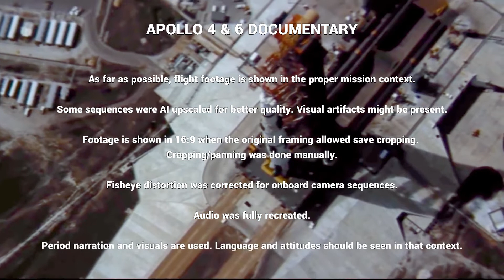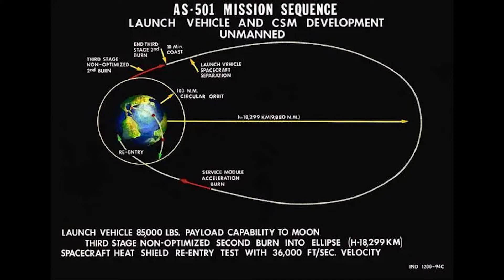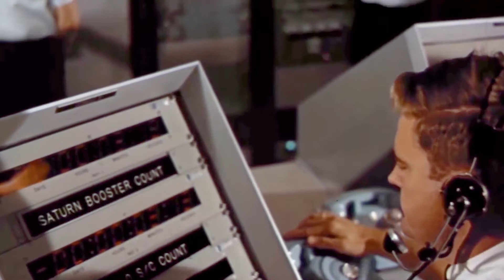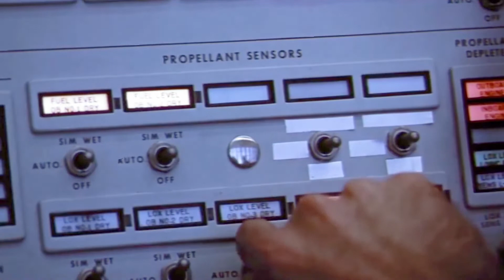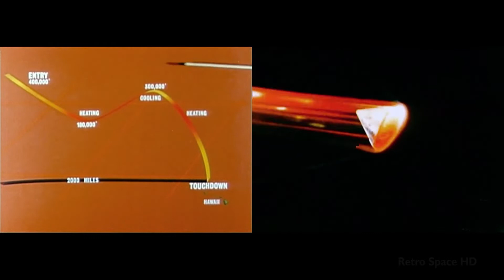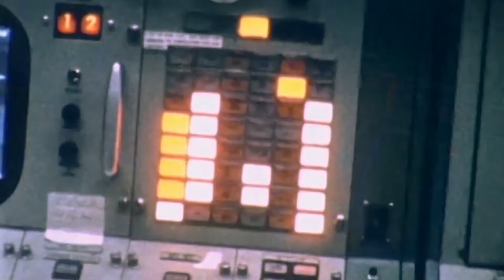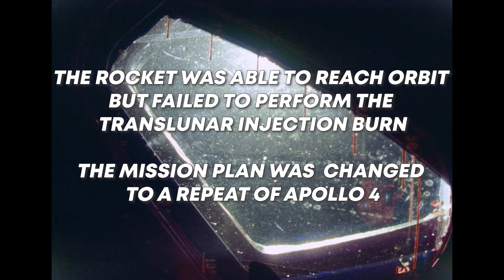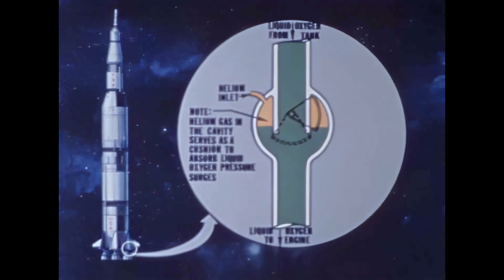Разбор полётов ракет Apollo 4 & 6 Saturn V (1967)